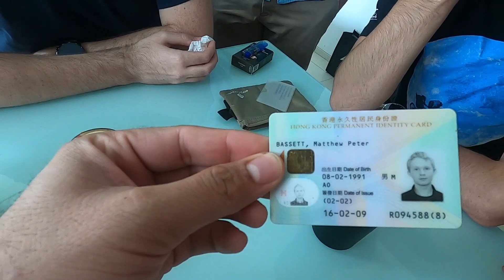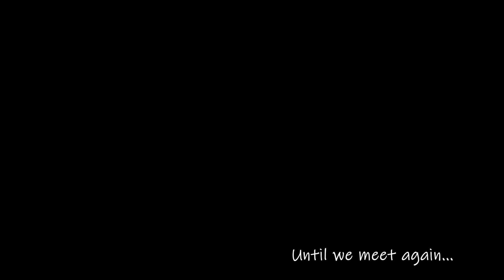Matt's Farewell | Aug 2, 2020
Our friend, Reverend Matthew Bassett heading to Hong Kong on Aug 2, 2020 - A few of us got together to give him a sendoff!